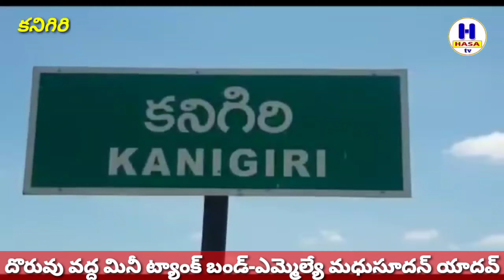మినీ ట్యాంక్ బండ్ తో ఎంతో ఆహ్లాదం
MLA Burra Madhusudhan Yadav reveals that a mini tank bund has been constructed at Prakasham district Kanigiri Two at a cost of Rs2crore.